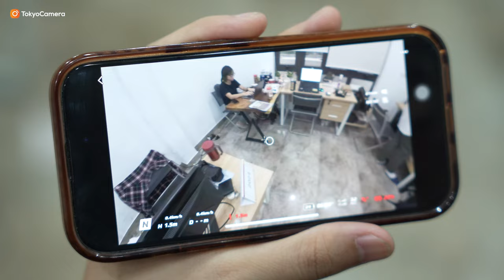Nên mua DJI Mini 4 Pro hay DJI Avata 2 - Flycam vs Drone FPV | Tokyo Camera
Tuy thuộc 2 phân khúc khác nhau, nhưng DJI Mini 4 Pro và Avata 2 lại là 2 cái tên khiến nhiều người mới phân vân. Nên thử flycam hay drone FPV, nên chọn chiếc máy nào để bắt đầu, hãy thử xem video này nhé!

📍Hà Nội: 948 Trương Định, Hoàng Mai, Hà Nội
📍Hà Nội: 162 Kim Ngưu, HBT, Hà Nội
📍Hà Nội: 133 Trung Kính, Yên Hòa, Cầu Giấy, Hà Nội
📍Hà Nội: 04 Trung Liệt, Đống Đa, Hà Nội
📍Đà Nẵng: 165 Hàm Nghi, Thanh Khê, Đà Nẵng
📍TP.HCM: 520 Lý Thái Tổ, P10, Q10, TP.HCM
📍 TP.HCM: 47 Trần Hưng Đạo, Q.1, TP.HCM
📍TP.HCM: 170 Bạch Đằng, P24, Q Bình Thạnh, TP.HCM
📍ASC Việt Nam: 162 Kim Ngưu, Hai Bà Trưng, Hà Nội